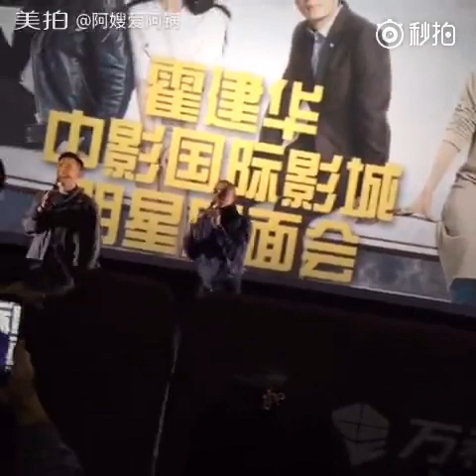Wallace in movie Suddenly Seventeen roadshow Xiamen 30/11/2016 5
CR: 阿嫂爱阿锅9